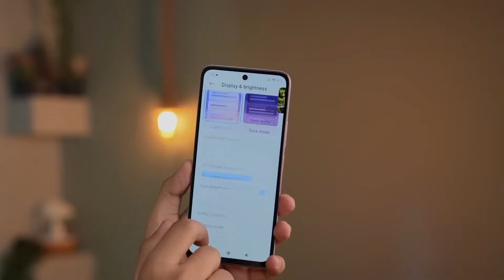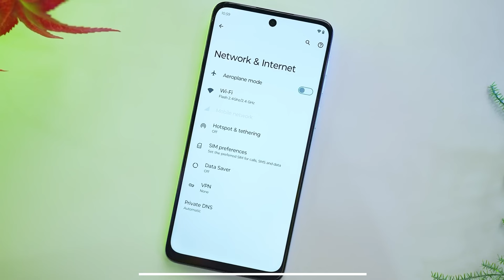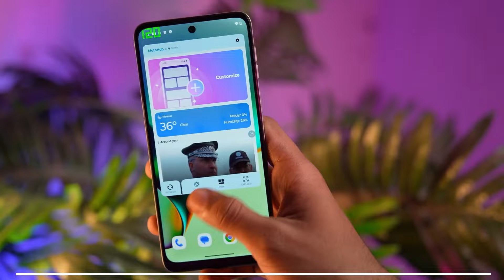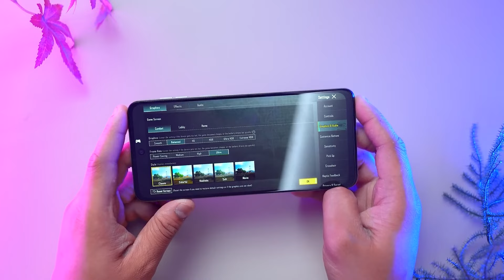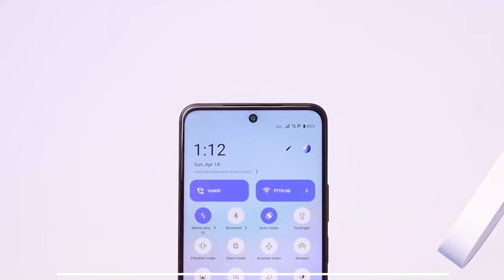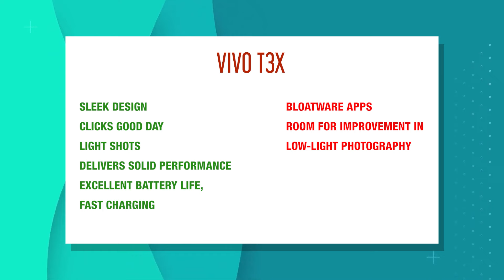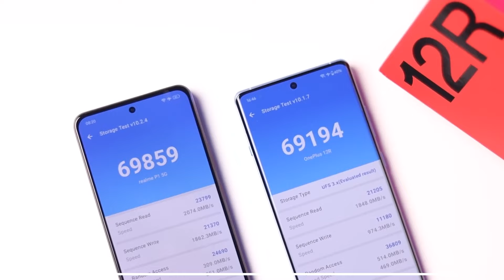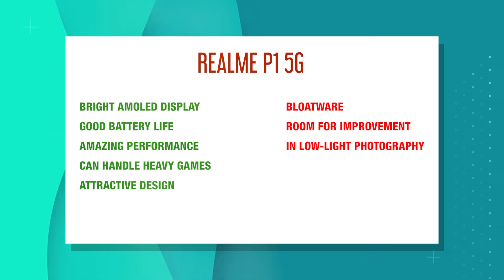Best Gaming Smartphone Under 15000 in 2024 | Latest Gaming Phone Under 15000 in INDIA July 2024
Vivo t3x

[About ZAPKA TECH : ZAPKA TEC  Is A YouTube Channel, Where You Will Find Gadget & Smartphone Releted Videos Everyday In Hindi, New Video Is Posted Everyday.]

60fps gaming phone under 15000